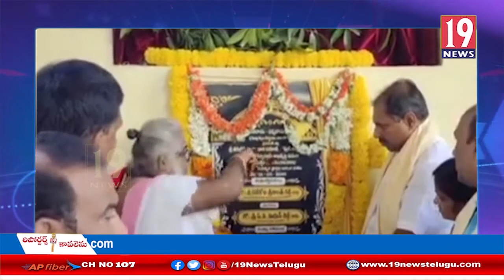శ్రీ వీరభద్ర స్వామి ఆలయ అభివృద్ధికి కృషి చేస్తా - చీఫ్ విప్ శ్రీకాంత్ రెడ్డి - కడప జిల్లా